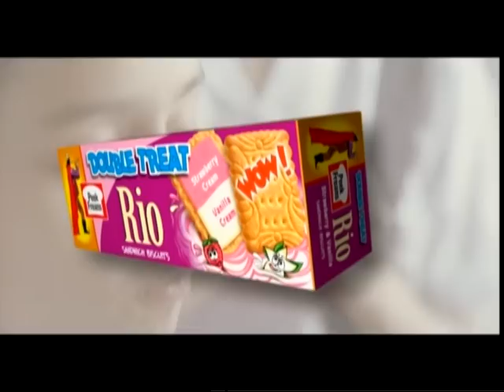Rio Double Treat New 2007.mpg